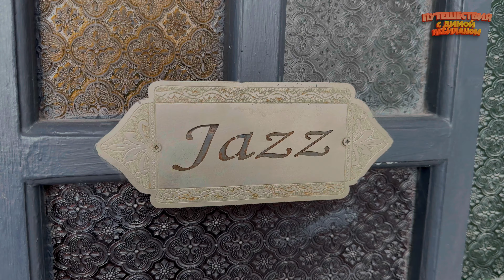Марокко с Димой НеБиланом [2024 4k]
Нас ожидает уникальное путешествие в самую колоритную арабскую страну  - Марокко. Мы побываем на самой сумасшедшей площади мира, посетим сады и дворцы, прогуляемся по узким улочкам и даже покатаемся на карете. Однако, это далеко не всё! Мы окунёмся в самый высокий водопад Африки, попробуем аргановое масло и посетим город-порт, где снималась "Игра Престолов", знаменитую Эс-Сувейру! Пристёгивайтесь крепче и полетели!

Таймкоды:
00:00 | Краткий обзор эпизода
00:19 | Вступление
01:04 | История Марокко
01:38 | Марроканский дирхам
02:03 | Риады
02:53 | Выходим в Марракеш
03:19 | Площадь Джемаа Эль Фна
05:05 | Еда на площади
06:09 | Алкоголь и бары
06:32 | Старый город (Медина)
07:36 | Сад Можарель
08:50 | Секретный Сад
09:38 | Дворец Бахия
10:19 | Карета
11:08 | Ночная жизнь
11:30 | Танжин
12:08 | Уличная еда
13:00 | Дороги Марокко
13:22 | О водопаде
13:52 | Берберы
13:00 | Водопад "Каскады Узуда"
15:17 | Аргановая фабрика
16:16 | Другие дороги
16:36 | Рыбацкий порт
17:30 | Эс-Сувейра
18:59 | Заключение